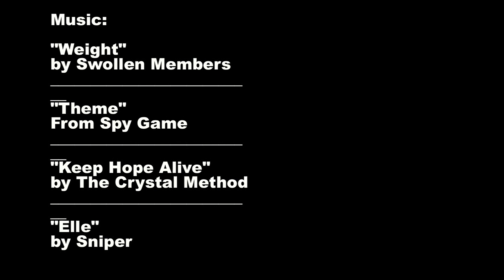Parkour & Martial Arts: Compilation of Movement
Adam McC from Urban Current presents a sampler of the different disciplines he trains.